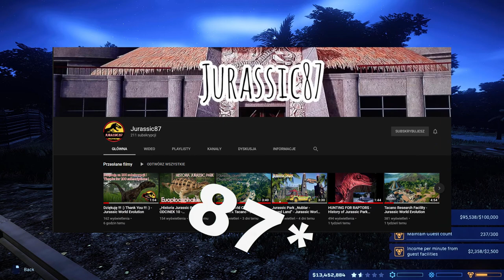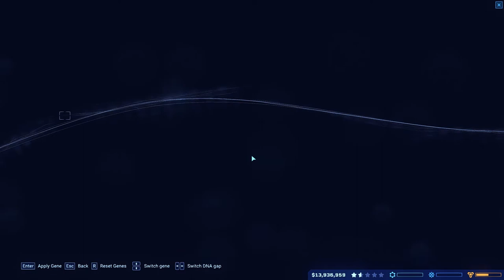Jurassic World Evolution - Isla Pena, pechowy odcinek - PL Gameplay #12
Witam w trochę pechowym, trochę failowym materiale :) Mam nadzieję, że będziecie się uczyć na moich błędach dzięki temu materiałowi :P Pamiętaj żeby zostawić subika dla rozwoju kanału :D piąteczka :D